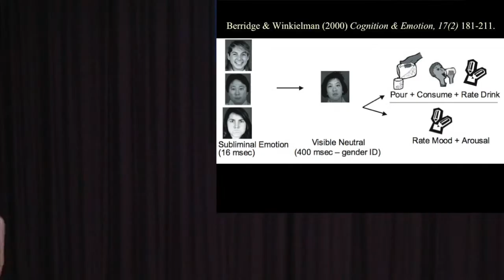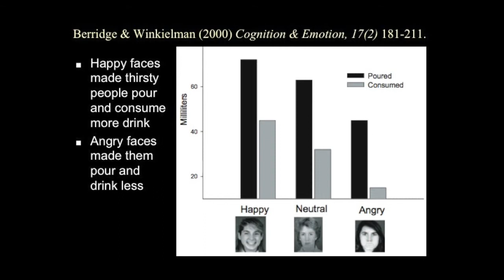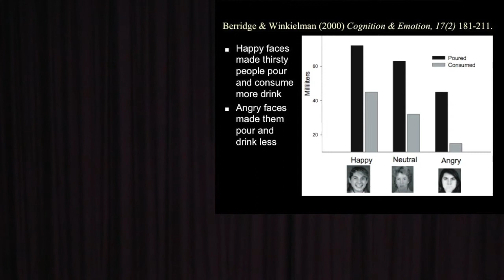PSY157 L4g Making people drink more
Berridge & Winkielman used subliminal emotional faces to change the amount people drank